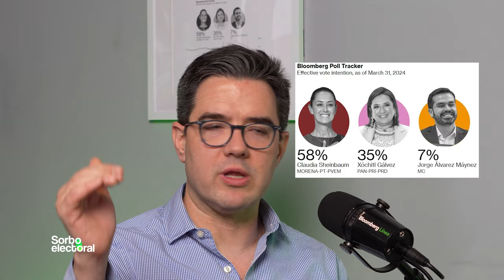Sorbo Electoral: Solo un auténtico ‘temblor’ moverá las encuestas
Salvador Vázquez del Mercado, especialista en datos y encuestas, uno de los arquitectos del Barómetro Bloomberg, detalla lo que revelan las preferencias de los votantes rumbo a la elección presidencial en México el 2 de junio.

También explica cómo funcionan las encuestas.